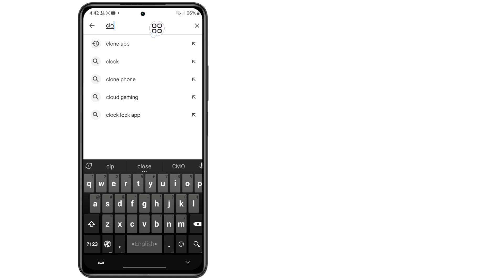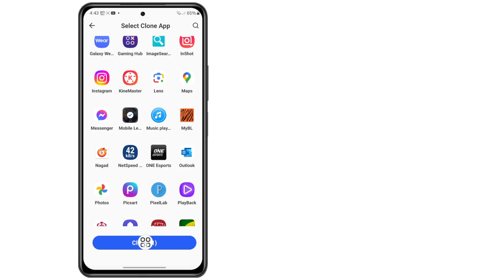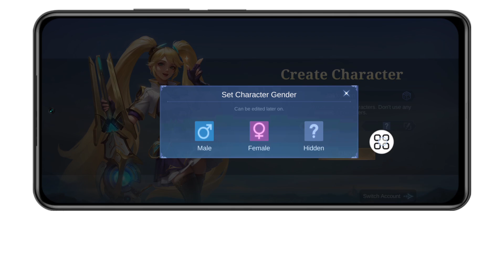새로운 Mobail Legends 계정을 만드는 방법(새로운 Mathod) Mobail Legends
이 비디오에서는 새로운 Mobail Legends 계정을 만드는 방법을 보여드리겠습니다. 이 비디오를 주의 깊게 보고 이 비디오를 건너뛰지 마십시오. 이 비디오를 건너뛰면 잘 이해하지 못할 수 있으므로 문제가 있으면 아래에 질문하고 댓글을 남겨주세요. 문제를 해결해 드리겠습니다.

이 비디오가 도움이 됩니다. 더 많은 비디오를 보려면 제 채널을 구독하세요. 질문이 있으면 아래에 댓글을 남겨주세요.